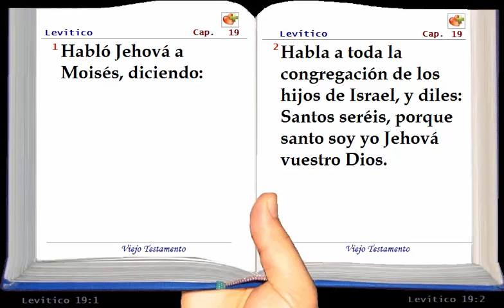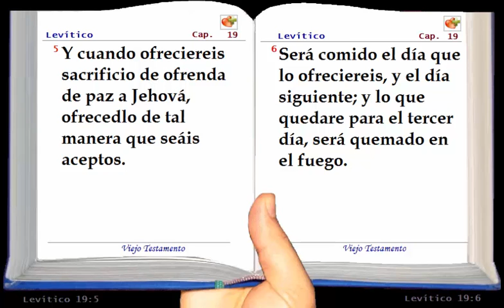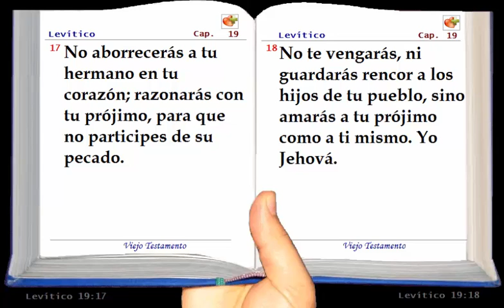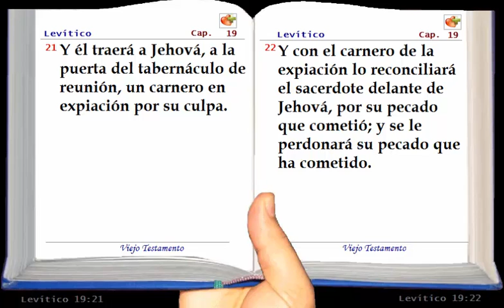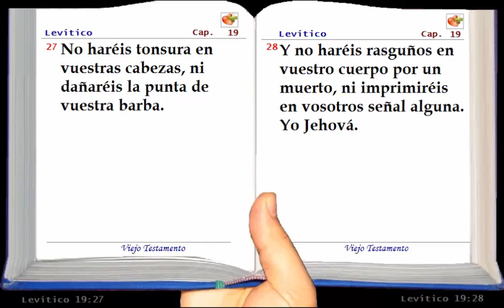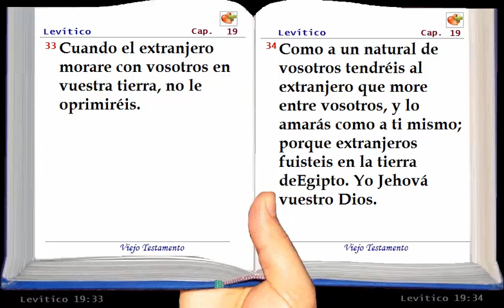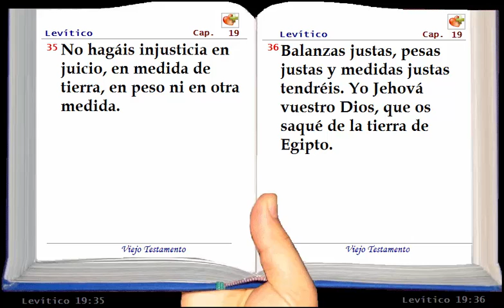La Santa Biblia Hablada - Levitico Capítulo 19